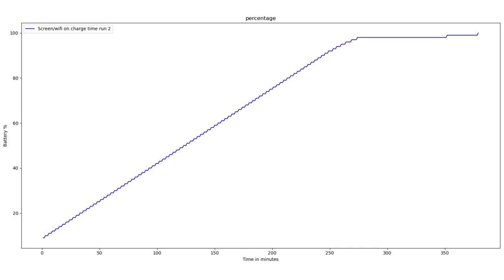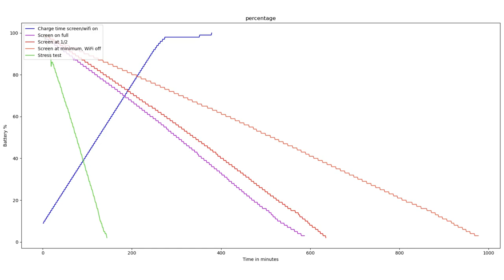Librem 14 Runtime and Charging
Specifications:
CPU: Intel Core i7 10710U, 6 cores & 12 threads
RAM: up to 64GB
GPU: Intel UHD Graphics 620
Storage: 2 x NVMe-capable M.2 slots
Screen: 14″ matte 1920×1080
Keyboard: English (US)